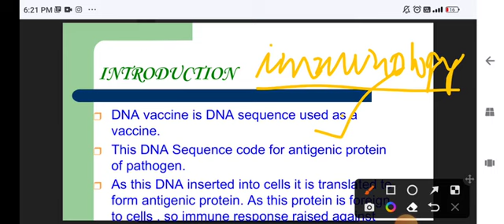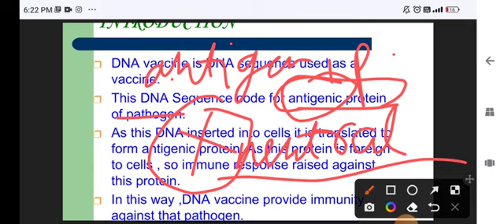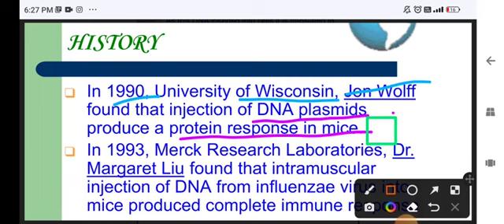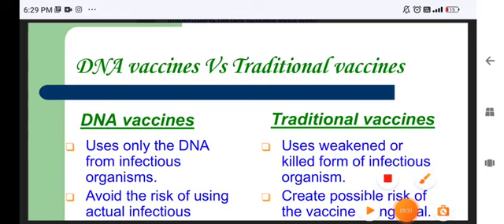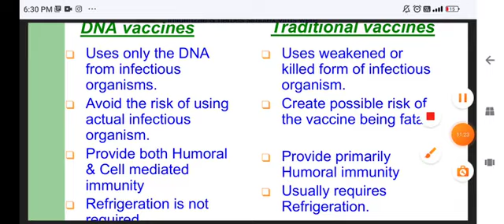L-17| DNA vaccines | Application of Biotechnology | B.Sc 4th sem notes